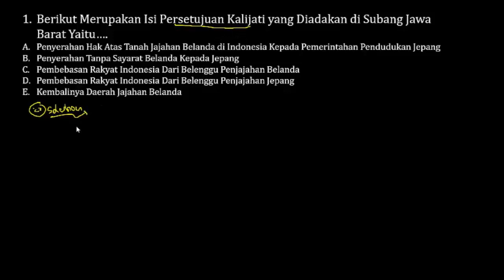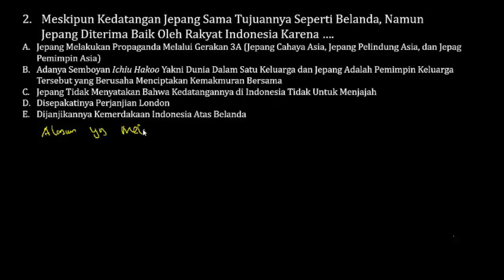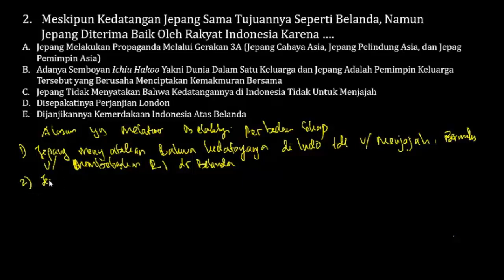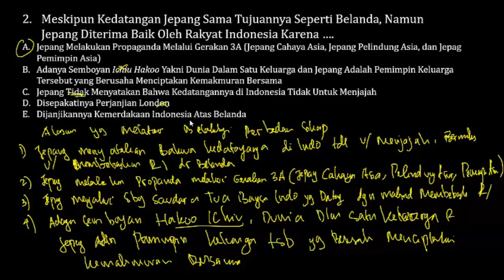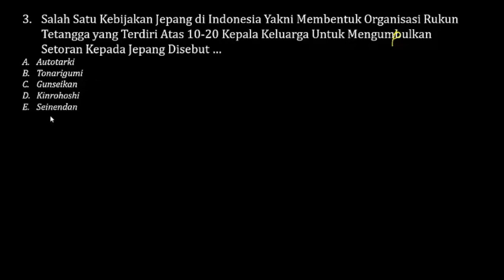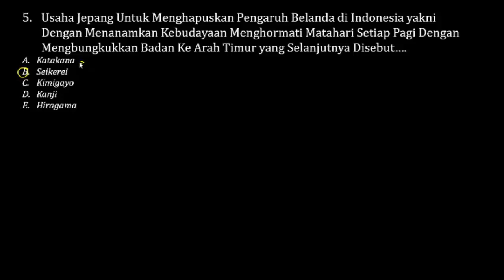Soal TWK HOTS PILAR NEGARA CPNS 2020 - NKRI (Part.2)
Soal TWK HOTS PILAR NEGARA (NKRI) CPNS 2020 - Edisi Mang Aqil Is Coming Back(Part.16)